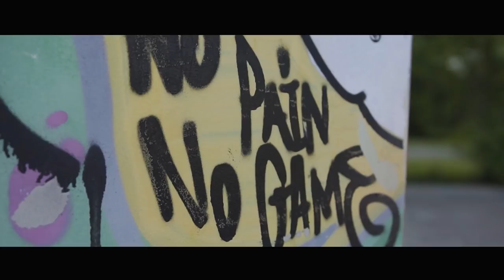Lyte Facts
engineered  by lyte

produced by Lyte

beat by Lendo smiley